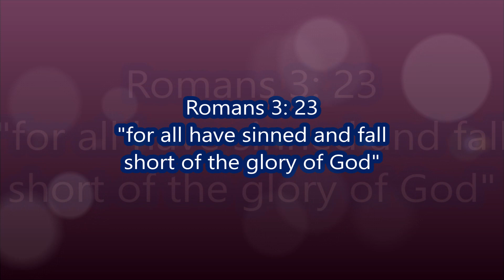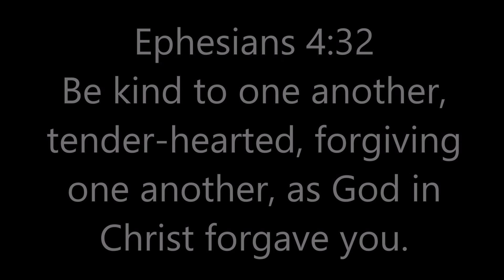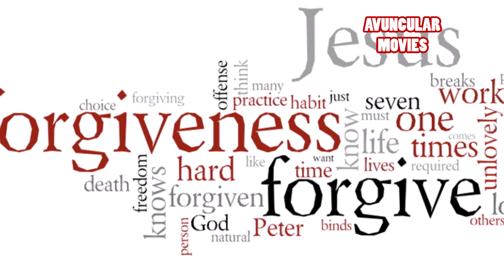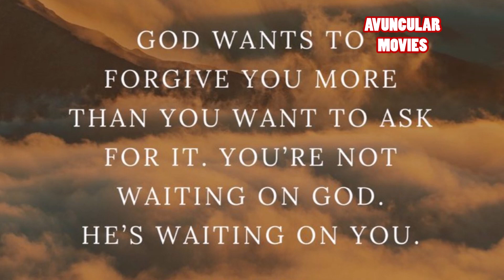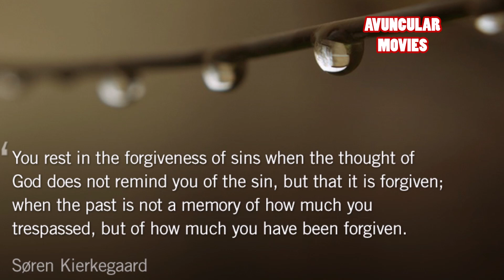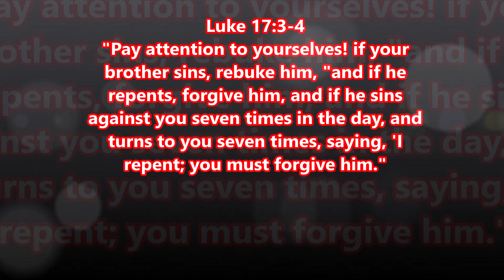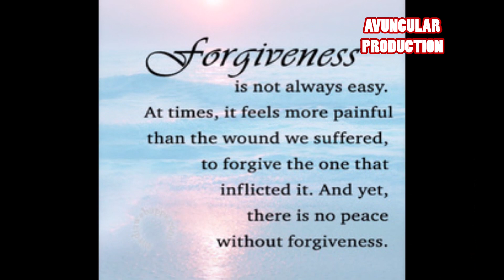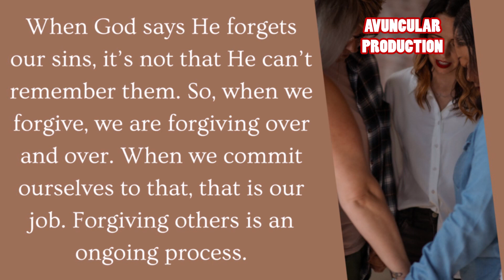Experience LOVE & FORGIVENESS of GOD#loveofgod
Title: The Boundless Love and Forgiveness of God: A Journey of Redemption through Christ

In a world where love often seems conditional and forgiveness elusive, there exists a divine embrace that transcends all human understanding – the love and forgiveness of God. It is a love that knows no bounds, reaching out to us in our deepest moments of despair and offering redemption through His son, Jesus Christ.

From the beginning of time, God's love has been woven into the fabric of creation, a testament to His unending grace and mercy. In Genesis, we see the story of Adam and Eve, who, despite their disobedience, were clothed in garments of mercy by a compassionate Creator. This act of love foreshadowed the ultimate expression of God's love – the sacrifice of His only Son for the salvation of mankind.

John 3:16 beautifully encapsulates this divine love: "For God so loved the world that He gave His only begotten Son, that whoever believes in Him should not perish but have everlasting life." It is through the selfless act of Jesus Christ laying down His life on the cross that we find forgiveness and reconciliation with God. His blood, shed for us, is the atonement for our sins, offering us a pathway to redemption and eternal life.

The journey of forgiveness begins with acknowledging our need for a Savior. Romans 3:23 reminds us that "all have sinned and fall short of the glory of God." None of us are exempt from the stain of sin, but it is through the acceptance of Jesus Christ as our Lord and Savior that we find forgiveness and restoration.

1 John 1:9 assures us, "If we confess our sins, He is faithful and just to forgive us our sins and to cleanse us from all unrighteousness." Confession is not merely an admission of guilt, but a surrendering of our brokenness to the loving arms of our Heavenly Father. It is in this act of humility and repentance that we experience the fullness of God's forgiveness and grace.

But God's love does not stop at forgiveness; it extends to restoration and transformation.

As recipients of God's boundless love and forgiveness, we are called to extend the same grace and mercy to others. Ephesians 4:32 implores us to "be kind to one another, tenderhearted, forgiving one another, even as God in Christ forgave you." Our ability to forgive others flows from the understanding of the immeasurable forgiveness we have received from God.

In conclusion, the love and forgiveness of God are the cornerstones of our faith, guiding us on a journey of redemption and reconciliation with our Heavenly Father. Through the sacrificial death of Jesus Christ, we are offered forgiveness for our sins and the promise of eternal life. May we embrace this profound truth and extend the same love and forgiveness to others, reflecting the heart of our gracious and merciful God. Amen.